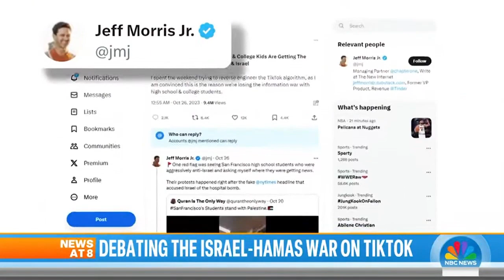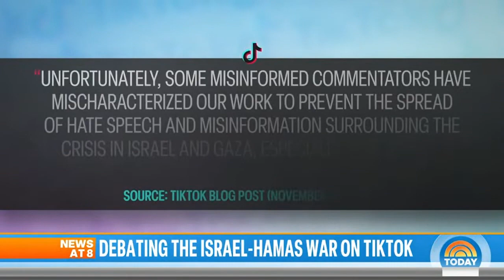Calls to ban TikTok renewed amid support for Palestinian people